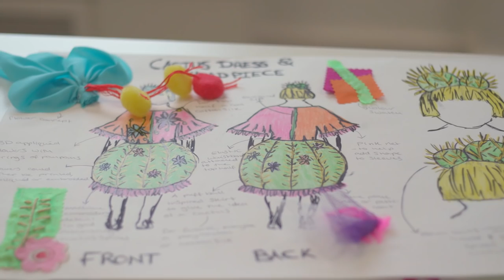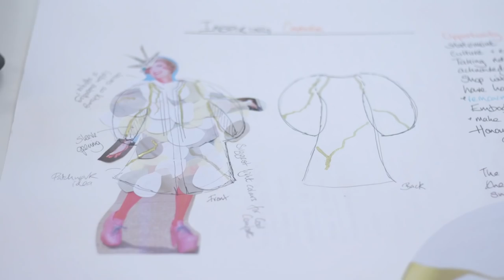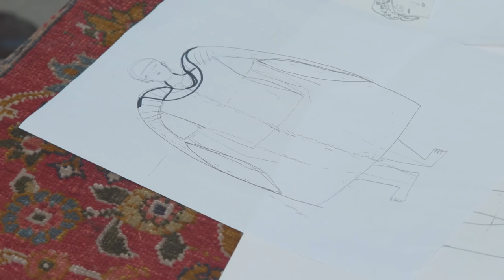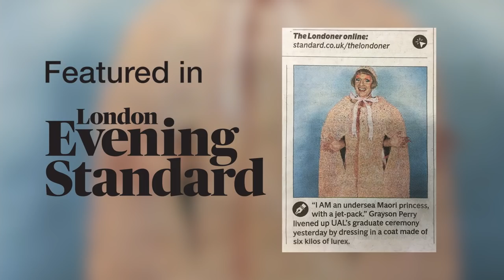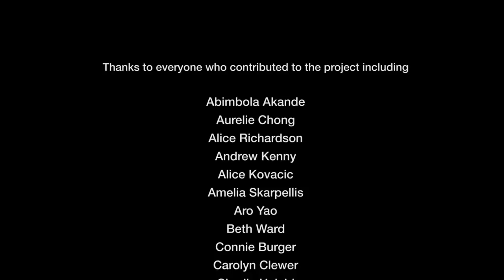The Making of Grayson's Robes - UALGrads 2018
UAL has released the official film of The Making of Grayson's Robes - an inside look at the drama behind the design that went into crafting Turner Prize-winner, Grayson Perry's 2018 UAL Chancellor robes.

The film follows Grayson, as he pores over hundreds of eclectic designs submitted from UAL students, vying to top last year’s crowing graduation robes. Previously open only to fashion design students – this year’s competition saw applications from students studying all disciplines, across UAL’s six renowned Colleges.

Go behind the scenes in Grayson’s personal studio, as winning London College of Fashion  BA (Hons) Fashion Textile: Knit student, Yuxuan Yang, is joined by over 90 makers to help transform a simple drawing, into a couture work of art.

Battling against the clock to complete the gown ahead of UAL’s Graduation ceremonies – watch how the team assembles ‘beading parties’ and tackle textile challenges, all the while working around the clock, as tensions mount.

Culminating in over 600 hours of labour, see how the final statement gown and head-piece is created - featuring 220,000 beads, each meticulously hand stitched over six kilos of pink lurex.